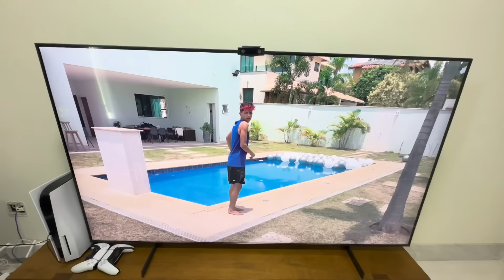PASSEI 24 HORAS DENTRO DE UMA TV *Fui Desligado ?